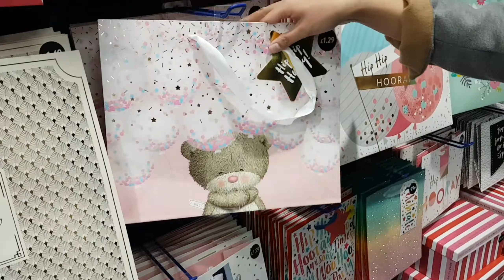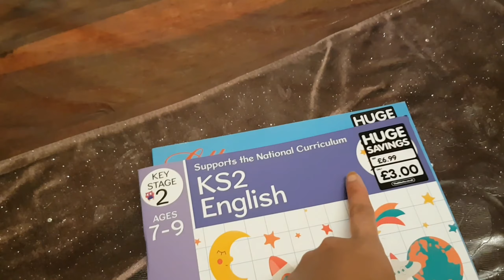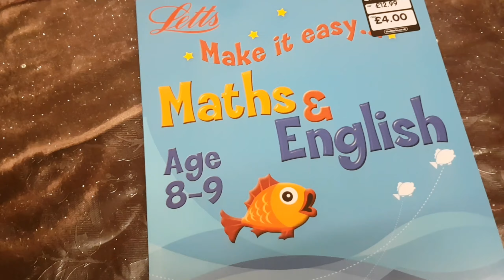TIME TO REVEAL SURPRISE |my 24hrs busy routine 👩‍👦‍👦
hi everyone in this video I am going to share with you my 1 whole day busy routine.